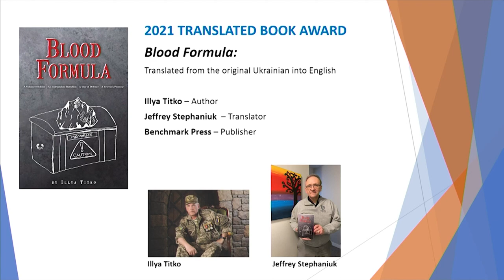2021- Illya Titko, J. Stephaniuk, Acceptance Speech, Peterson Literary Fund Translated Book Awards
BLOOD FORMULA
Translated from the original Ukrainian into English

Illiya Titko – Author
Jeffrey Stephaniuk – Translator
Benchmark Press – Publisher

“In recognition of this book’s value as the English-language personal memoir of a volunteer recruit deployed to the frontlines of the current Russian-Ukrainian war.”

The story of Senior Lieutenant Illya Titko’s service in one of Ukraine’s motorized infantry brigades, conveys what it’s like to go to war, and how to find the strength to live with the emotions and memories that haunt you. The book’s value lies in its mission to help all of us to understand the experiences of the people, the country, and the individuals who, like Illya Titko, followed the path of defending their country.